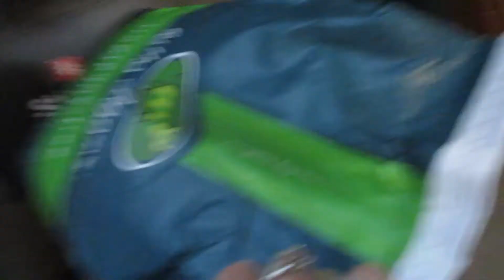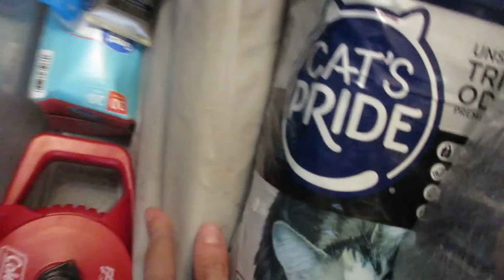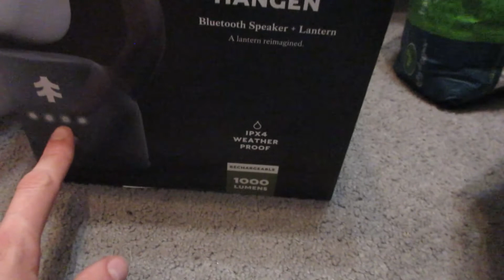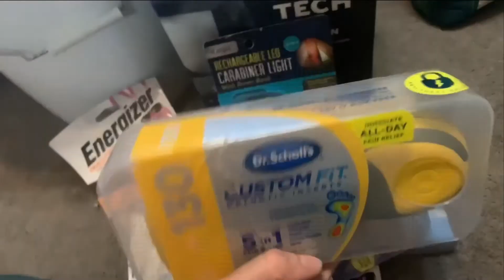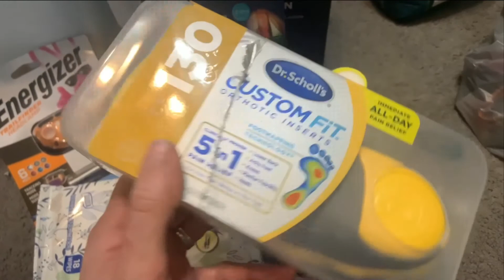August sucked for me + TRF camping prep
What happened in August...
Texas Renaissance Festival Camping prep!

00:00-10:55 Why august sucked
10:55-15:00 TRF Camping prep!